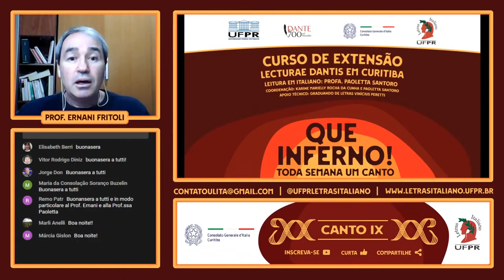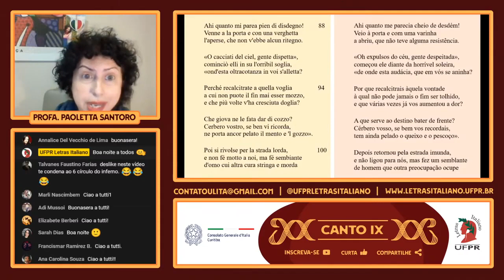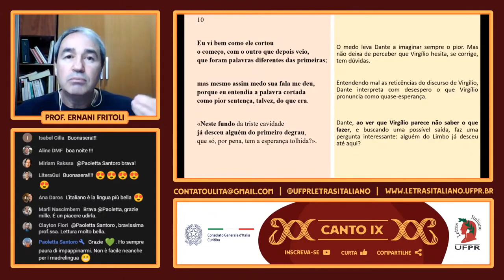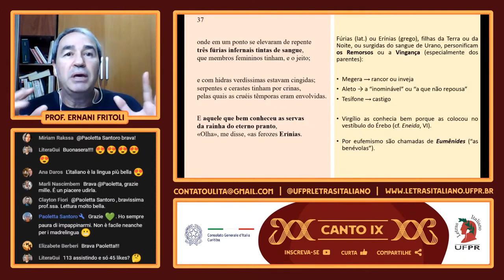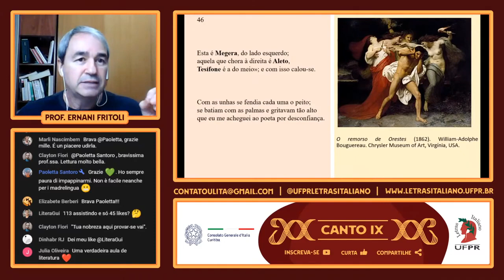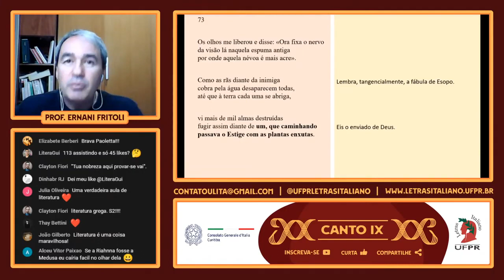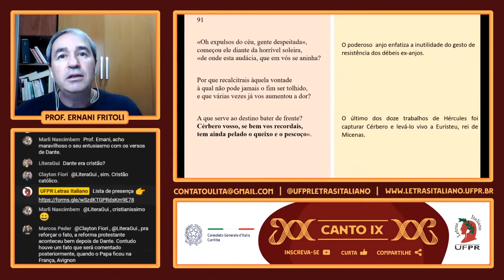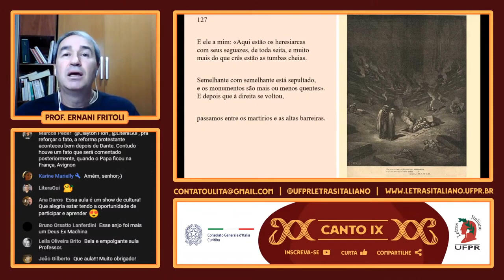🔥 QUE INFERNO! Canto IX heresia, com Prof Dr Luiz Ernani Fritoli UFPR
2021, ano em que se celebra o 700º aniversário da morte de Dante Alighieri (1265 – 1321), a UFPR, através de seu curso de Letras Italiano, e com o apoio do Consulado Geral da Itália em Curitiba, promove uma série de Lecturae Dantis, de abril a dezembro, um canto por semana do Inferno, primeira parte da Divina Comédia de Dante.
Em agosto de 1373 Giovanni Boccaccio fez a primeira Lectura Dantis: leitura pública e comentários de cantos da Divina Comédia. A prática, inaugurada por Boccaccio, continuou, de modo irregular, ao longo dos séculos, chegando até os dias de hoje. A UPFR, com essa iniciativa, passa a fazer parte dessa história.